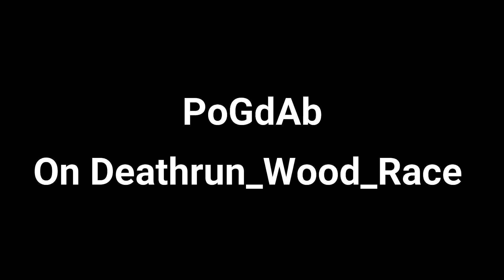CS 1.6 : FreeRun - PoGdAb Plays On deathrun_wood_race (Old WR)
Hey guys another video here of me playing deathrun_wood_race Requested by a subscriber
(L A P A S) He asked me to do it so here u go, I also noticed i got a world record time on it so yea :D
What do u think of it ?

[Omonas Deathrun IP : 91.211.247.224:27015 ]